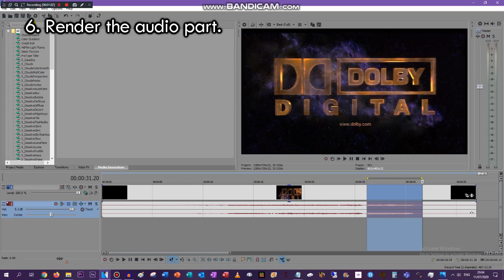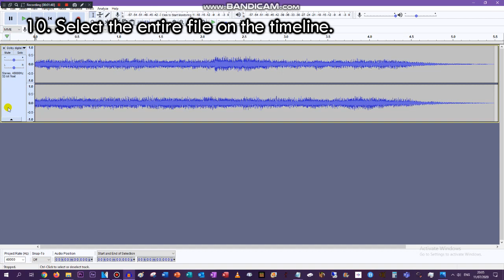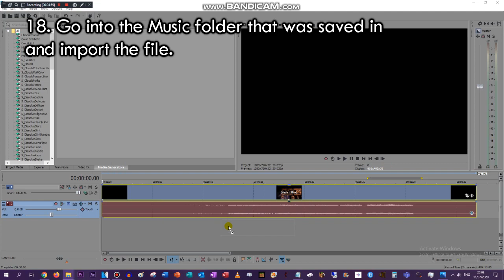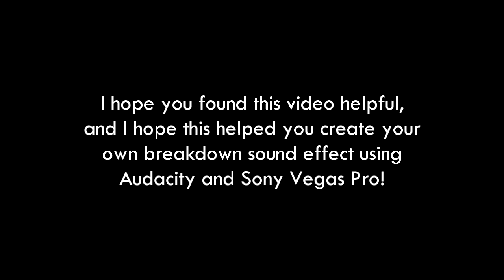(Requested) How to make Breakdown Sound Effect!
Requested by @DavidTehInklingVideoMaker589 / MTBGVM392